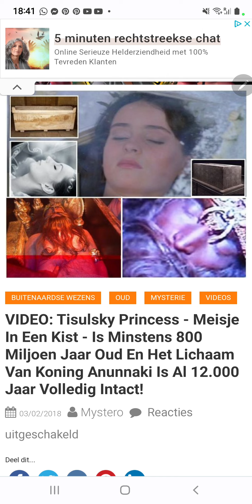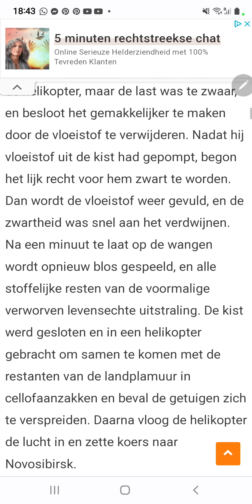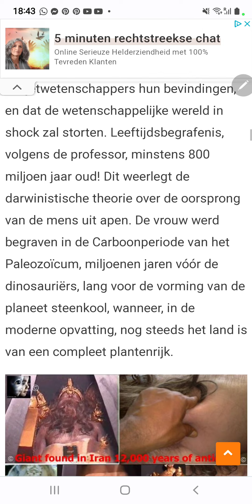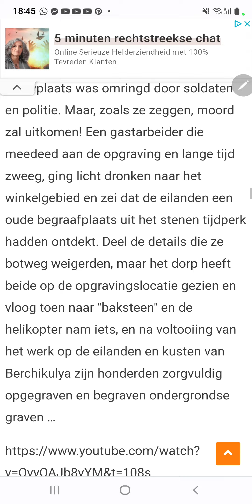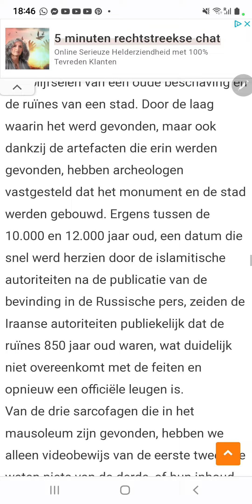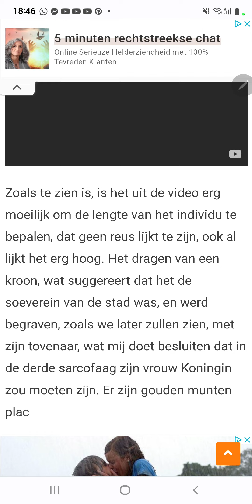De Anoenakies. was deze een Princess van